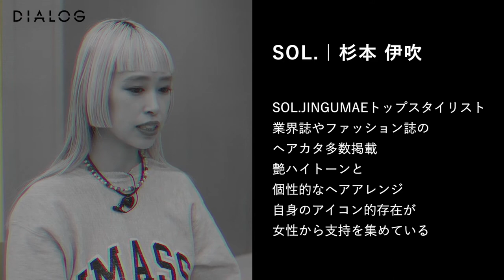DIALOG ─ 新たな時代を築く/今、注目すべき若手美容師 ─ | HAIRCAMP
SNSでの独自の発信力で、若手美容師の中でも特に注目を集めている伊吹と美月祈。
既存の価値観にとらわれず、新たな時代を築く彼女たちにフォーカスをあてる。

▼TOPIC
・ハイトーンを売りにした理由とは？
・今の自分に足りないもの
・発想の生み出し方
・自分らしいSNSの発信
・将来の自分